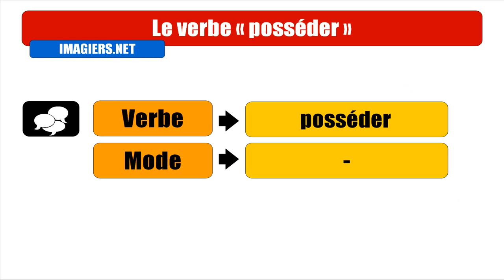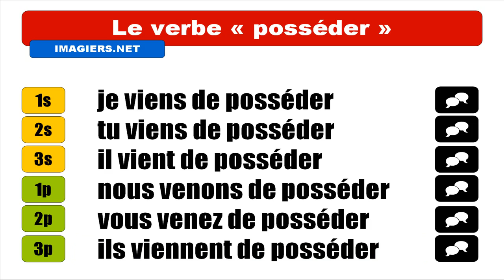APRENDER FRANCES = Posséder = passé récent